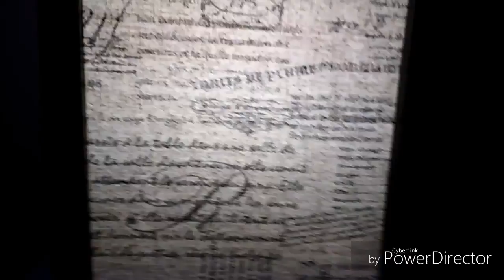Tom the Hand 2x05: Big Time of Fun (2017) - The Fan Scene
No hands and animals were harmed in the making of this TV Show.